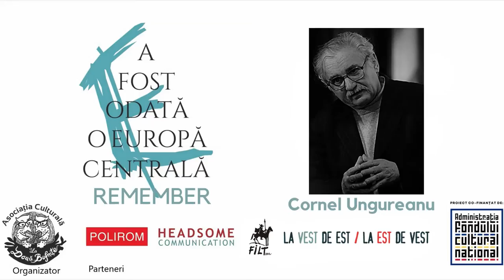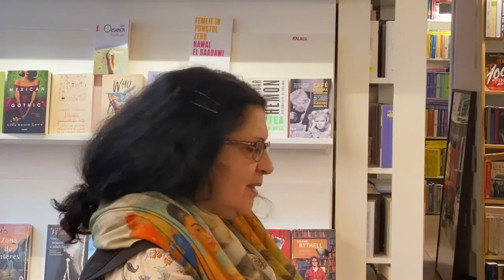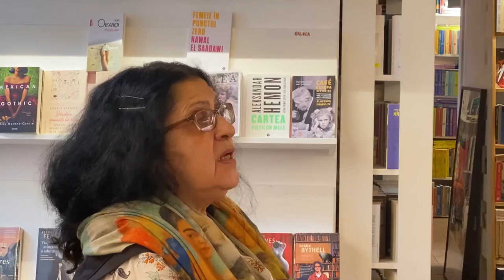A fost odată o Europă Centrală. Remember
Vă invităm  la o discuție între Adriana Babeți, Mircea Mihăieș și Cornel Ungureanu în care se evocă contextul studiilor central-european, coagularea studenților și a specialiștilor în jurul fundației A Treia Europă și importanța ei ca proiect interdisciplinar cu o reală forță coezivă, a intelectualilor din Europa Centrală și pentru promovarea lecturii în spațiul românesc.

A fost odată o Europă Centrală este un proiect co-finanțat de Asociația Fondului Cultural Național (AFCN). Partenerii proiectului sunt: Editura Polirom, Headsome Communication, Festivalul Internațional de Literatură de la Timișoara ”La Vest de Est / La Est de Vest”.

Puteți urmări activitatea proiectului aici, pe canalul nostru de Youtube, pe pagina și pe pagina